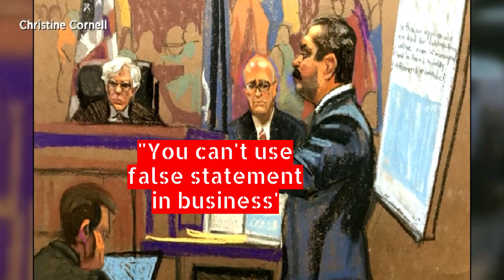Day 42 - Defense Witnesses Bill Nearly $900,000 Each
At the heart of the defense's strategy lies the compelling testimony of accounting expert Eli Bartov. Bartov's evaluation of Trump's financial statements leaves no room for doubt. He declares, "If Donald Trump was a student in my class, his statements of financial condition would earn him an 'A.'"  This defense expert asserted that Trump's disclaimers flagged to his lenders that they should conduct their own due diligence regarding the figures, rather than rely on them at face value. This robust endorsement highlights the transparency and wealth of information present in Trump's financial documentation.

Youtube search, search optimization, legal highlights, breaking news. Trump gag order lifted in civil fraud trial, trump-don-jr-eric-new-york-fraud, Donald Trump Jr testifies in New York Civil Fraud Trial. Ivanka Trump testifies, Ivanka testimony in New York Civil Fraud.